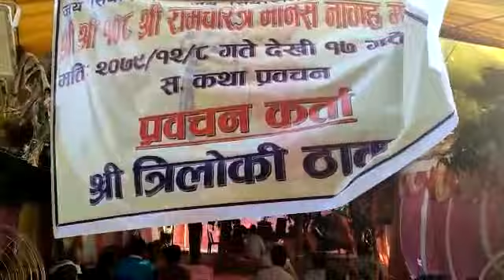Siraha ghar ma nabah puja